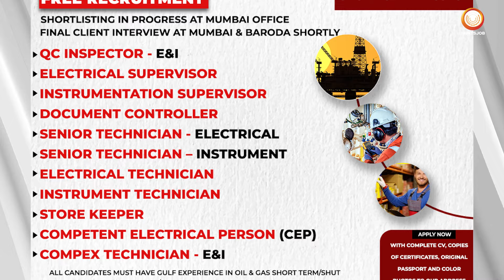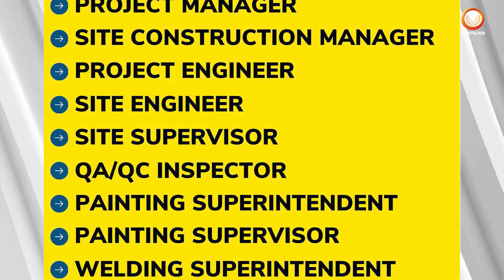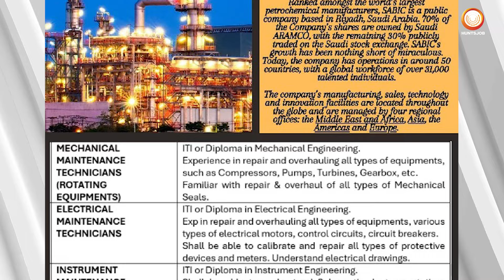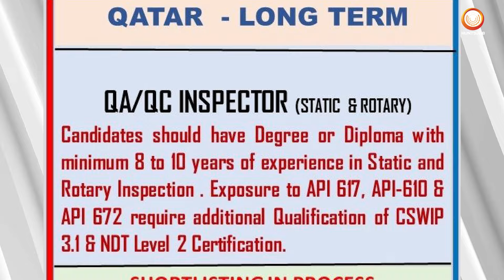Top Job Opportunities in Qatar & Saudi Arabia: Oil & Gas, Construction, and Facility Management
**Highly Sought-After Job Openings in Qatar and Saudi Arabia**

Looking for exciting career opportunities in Qatar and Saudi Arabia? Our comprehensive job roundup covers a wide array of positions across various industries. From lucrative oil and gas roles to shutdown projects, electrical supervision, and document control, there's something for everyone. Skilled professionals can explore positions like mechanical engineers, project managers, and QA/QC inspectors. Whether you're a seasoned professional or just starting your career journey, discover new openings for mobile crane operators, bus and trailer drivers, and furniture carpenters. With hashtags like QatarJobs SaudiArabia CareerOpportunities, this video offers a gateway to fulfilling employment prospects in the Gulf region. Don't miss out on your chance to join dynamic teams and contribute to exciting projects.
I'm glad you subscribed Be A Part Of HUNTSJOB FAMILY KEEP SUPPORTING AND KEEP SHOWRING YOUR LOVE ON US Thank you for your support   नौकरी के अवसरों के लिए हमारे YouTube चैनल को निरंतर देखते रहें।